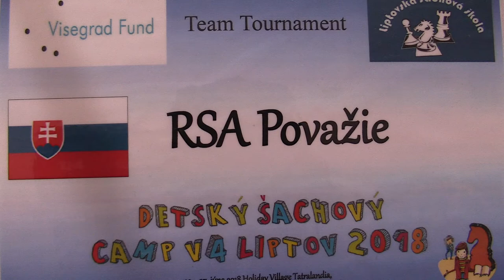TT 3.5.1. Jakub Šošovička - WFM Stella Sáňková 1/2:1/2